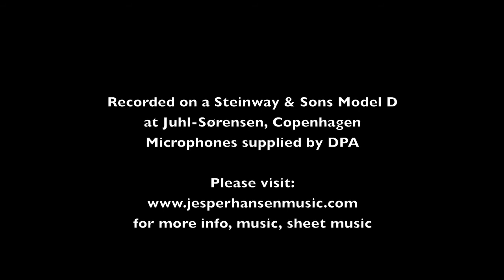5 Short Piano Pieces (by Jesper Hansen) - no. 2: Waltz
The collection '5 Short Piano Pieces' is composed with the young curious pianist in mind.
Each tells it´s own story, and has it´s own character.

The second one is titled 'Waltz' and is just that. As it´s not a long piece of music, it is very important to get the arc of the piece right, and balance the sections throughout.

The 5 pieces in the collection are:
no. 1 - Albumleaf
no. 2 - Waltz
no. 3 - Dance of the Jester
no. 4 - Hymn
no. 5 - The Bells of Night

A heartfelt thank you to Juhl-Sørensen for letting us use their wonderful Steinway D, and DPA Microphones for their awesome gear!